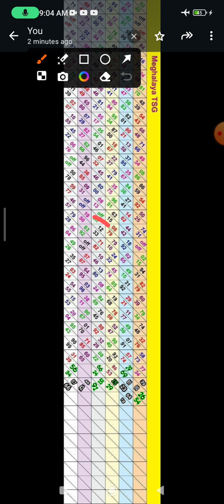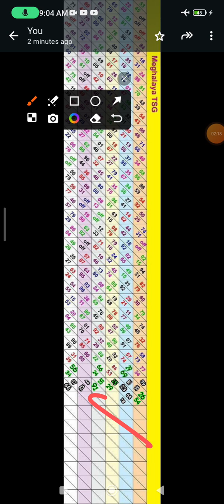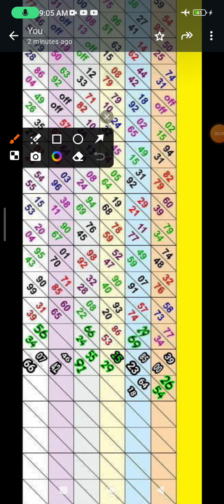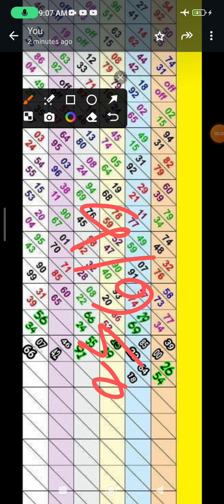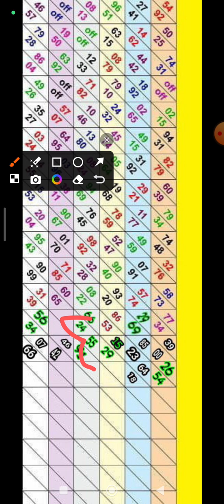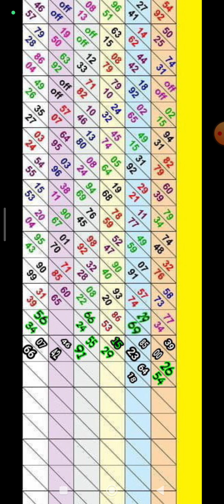super hitt ending Fix gutti Shillong teer number 04-07-2024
Friends,

akteer akteerdaynight
akteer65 akteerofficial
Khasi Hills Archery Sports lnstitute
Shillong
shillong teer target
khasi Hills Archery Sports Institue
shillong teer house Ending shillong teer house Ending today
shillong teer
shillong teer association hitt number today shillong teer Assam
shillongteerresult meghalaya
shillong teer night teer result parilao
teer pariola teer